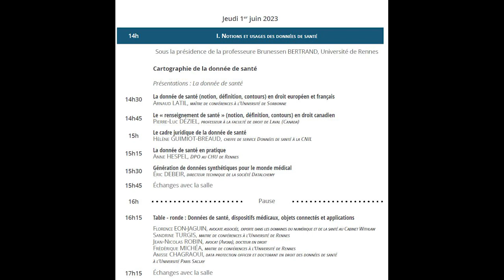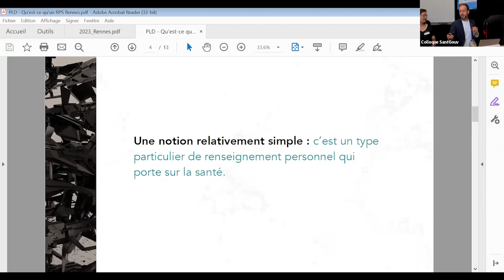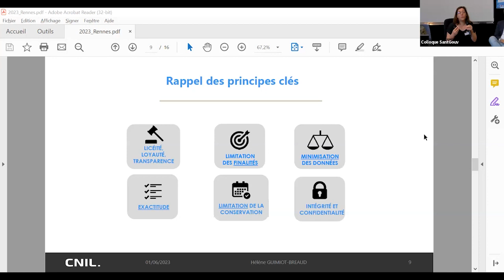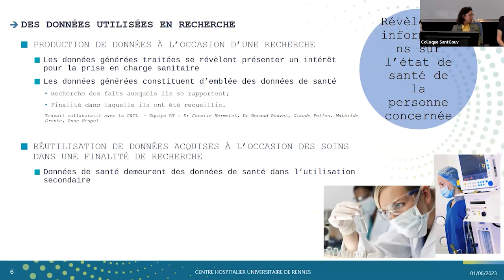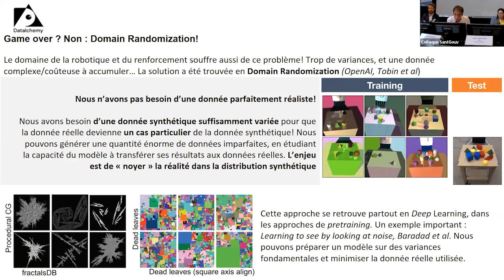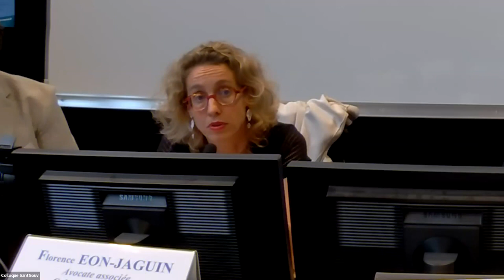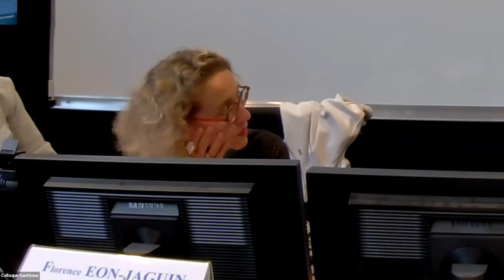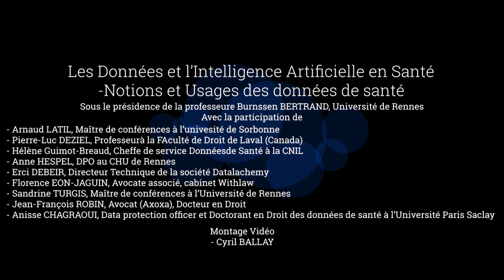Vidéo 1 - Colloque "Les données et l'intelligence artificielle en santé"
Intervenants : Sébastien Le Picard, Arnaud Latil, Pierre-Luc Déziel, Hélène Guimiot-Bréaud, Anne Hespel, Éric Debeir, Florence Eon-Jaguin, SandrIne Turgis, Jean-Nicolas Robin, Frédérique Michéa et Anisse Chagraou.

Cette vidéo a été enregistrée lors de la première journée du colloque "Les données et l'intelligence artificielle en santé", organisé sous la direction scientifique de Brunessen Bertrand, Céline Castets-Renard et Nathalie de Grove-Valdeyron les 1er et 2 juin 2023 à la Faculté de droit et  de science politique de l'Université de Rennes.